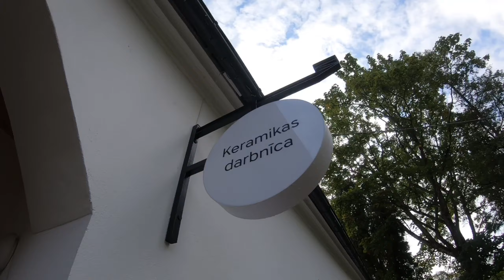Baltu rotas Meistarklase Siguldā (Nameja gredzens)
Lieliska dāvana saviem tuvajiem svētkos. Produktīvi pavadīts laiks un zinošs meistars.